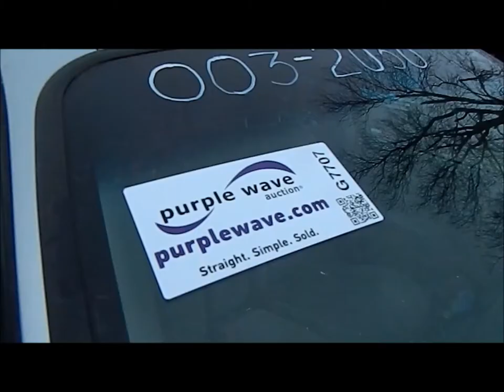2000 Ford Taurus SE for sale | sold at auction March 21, 2013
2000 Ford Taurus SE
174,355 miles on odometer
3.0L V6 OHV 12V FFV gas engine
Automatic transmission
AC and heat
Tilt
Cruise
AM/FM/cassette
Power windows, locks, and mirrors
Cloth interior
215/60R16 tires
Door dings
Hail damage
Rust at rear wheels
1FAFP5322YA163390